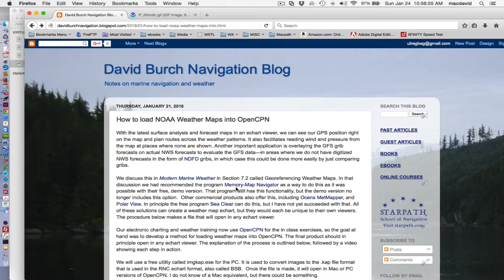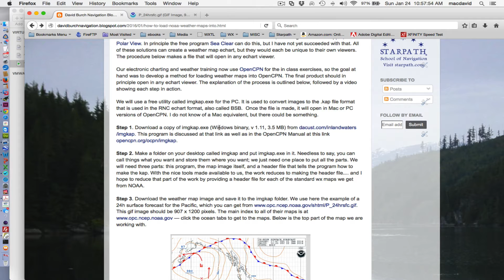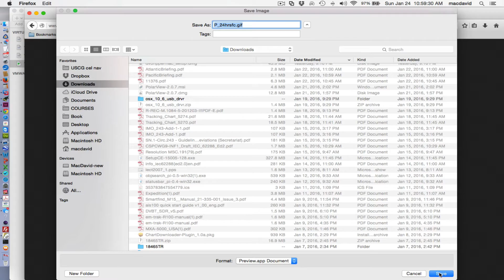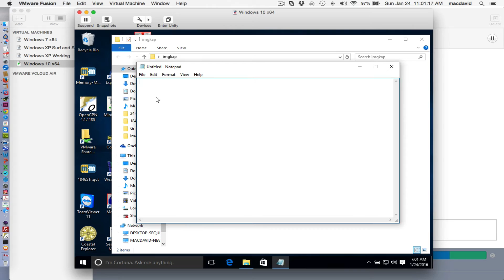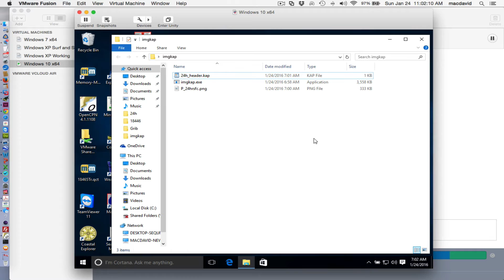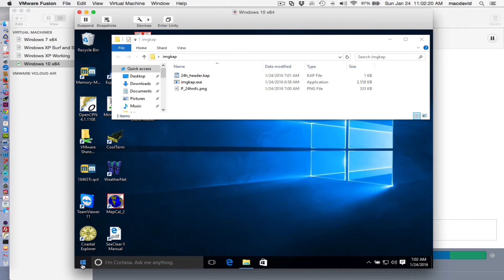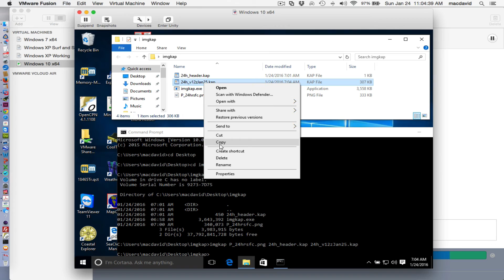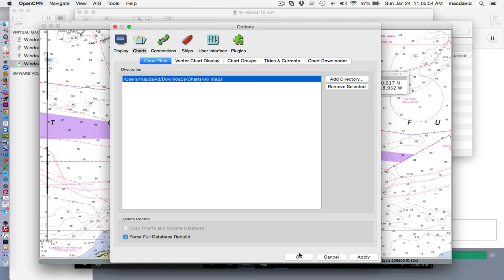How to Load a Weather Map into OpenCPN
Step by step process on converting a weather map image into a georeferenced echart, using OpenCPN as an example, but these will load into any echart program.  The reference with all links and details is